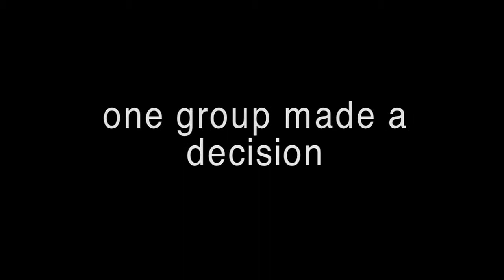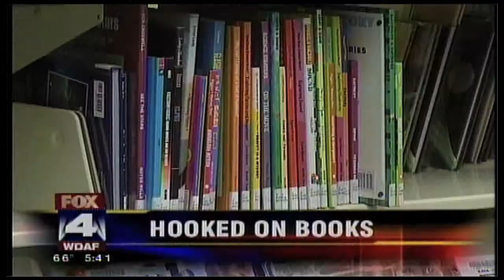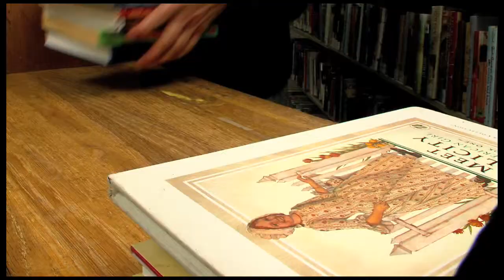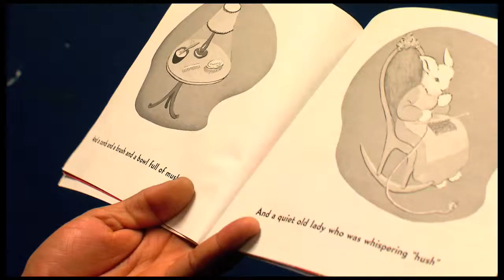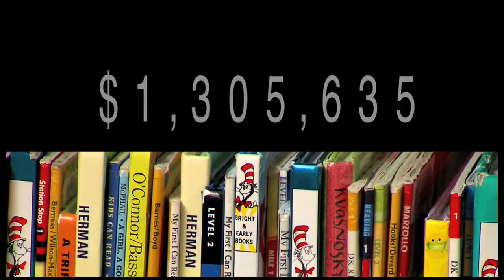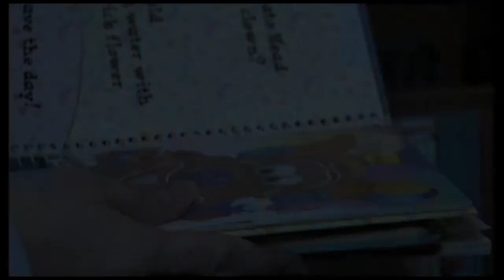Children's Literacy Video Junior League of Kansas City, Missouri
This video celebrates the Junior League of Kansas City's 10 year commitment to Children's Literacy. The League enacted this 10 year "Impact Area" as a way to focus financial and volunteerism resources on one community issue. The "Impact Area" is a new operational model that is reshaping and refocusing the League's efforts.